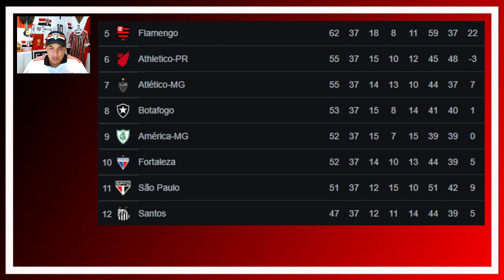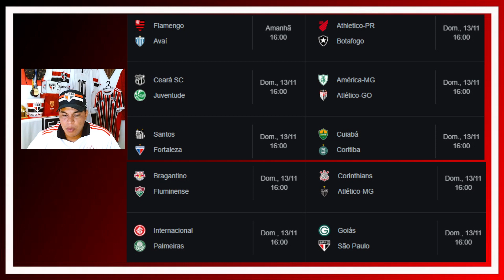GIRO DE NOTÍCIAS TRICOLOR - ELENCO ATUALIZADO - DEBANDADA NO SPFC - TABELA E JOGOS DA ÚLTIMA RODADA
SALVE FAMÍLIA TRICOLOR E DEMAIS TORCEDORES!

CHEGA AÍ PRA VER O CANAL E NÃO SE PREOCUPE É TUDO DE GRAÇA!!!
SE VOCCÊ É NOVO POR AQUI, NÃO REPARA NA BAGUNÇA,  A GENTE SE MPORTA COM O SÃO PAULO E INFORMA VOCÊ TORCEDOR SOBRE:
* FUTEBOL MASCULINO
* FUTEBOL DE BASE
* BASQUETE
* FUTEBOL FEMININO

* AQUI É TORCDIDA QUE CONDUZ O TIME!

SOBRE MIM
.IIIIIIIIIIII.

.IIIIII.